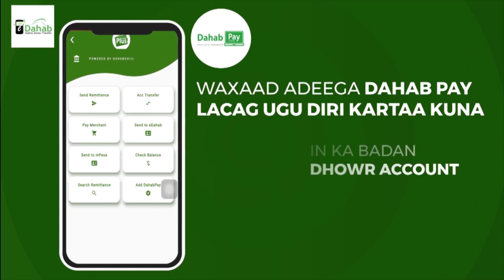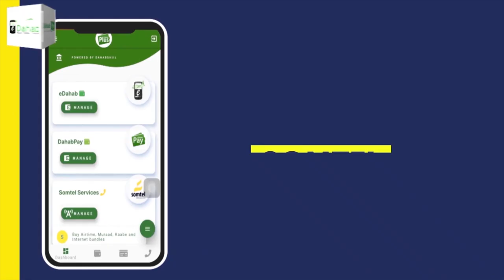Gudoomiyaha xisbiga Waddani ee gobolka Togdheer ayaa ka hadlay munaasibad ay kahor istaageen maam...